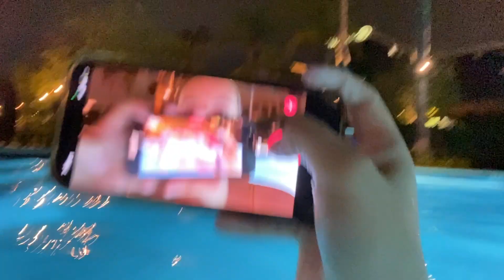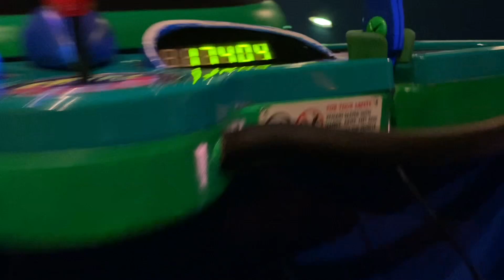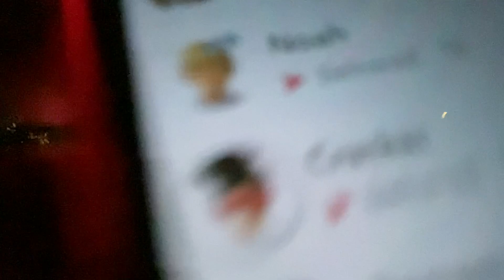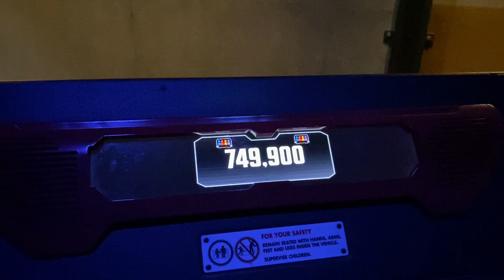My weekend at Disneyland🪄✨💗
Enjoy this chaotic experience as I go along my Disney trip💗✨Ft-My friend Lily